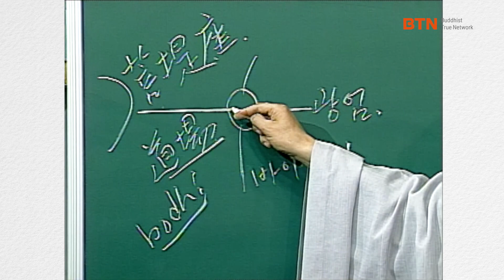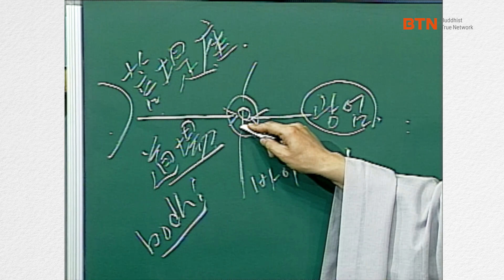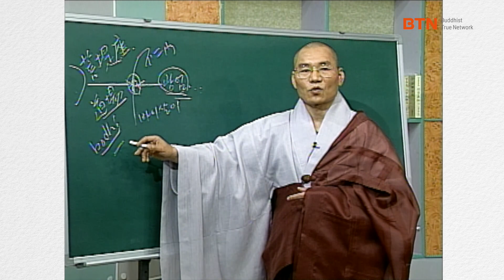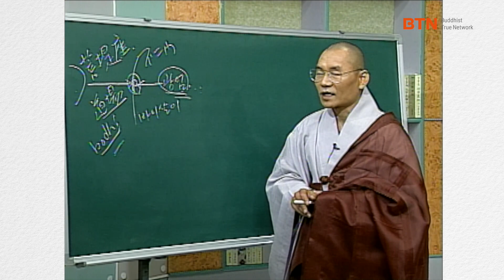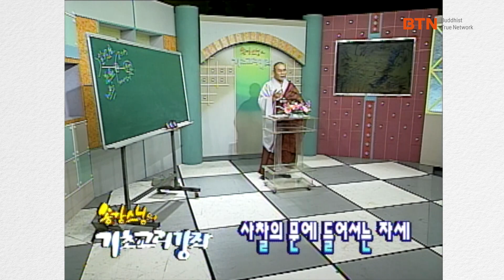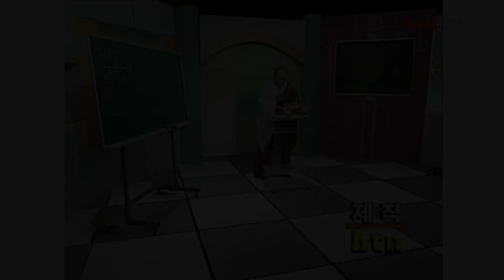[BTN클래식]송강스님과 함께하는 불교 기초 배우기 - 14편 사찰의 문에 들어서는 자세